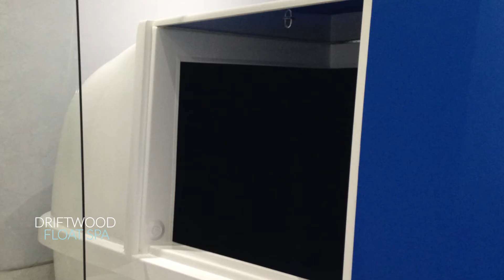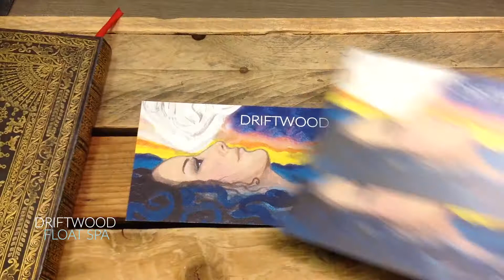Driftwood Float Spa Christmas Voucher Video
A small video advertising gift vouchers for Driftwood Float Spa.